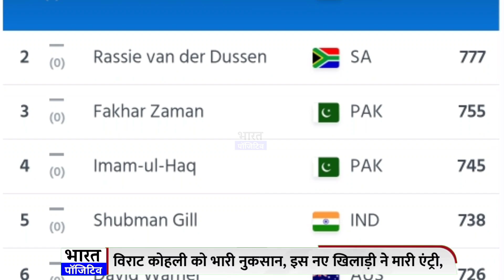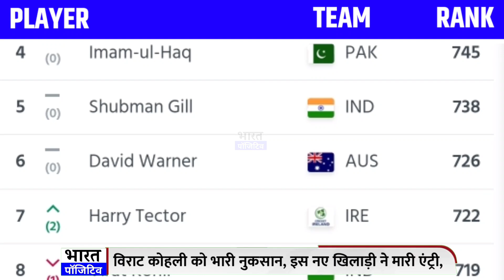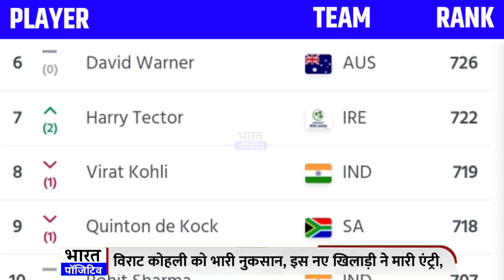Virat Kohli को भारी नुकसान, टॉप पर Babar Azam का स्थान, लिस्ट में Pakistan का कब्जा